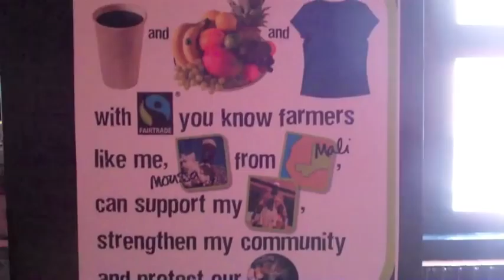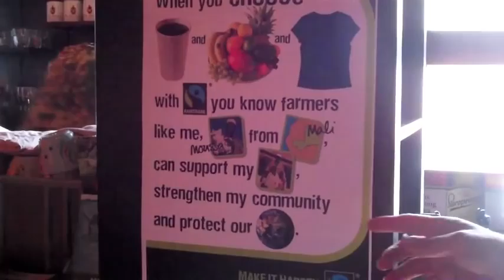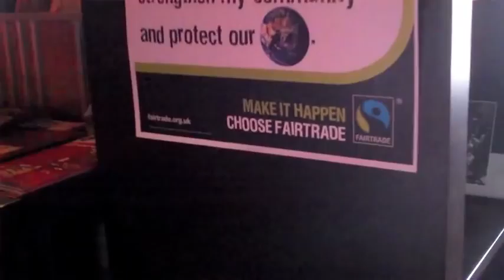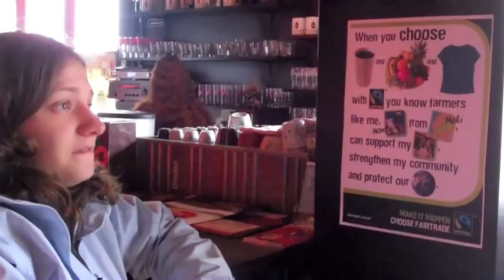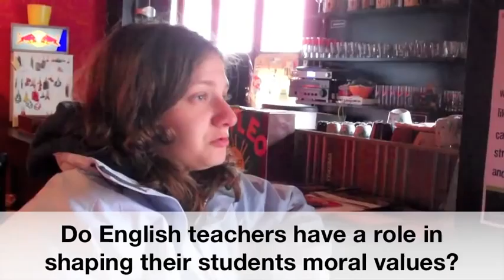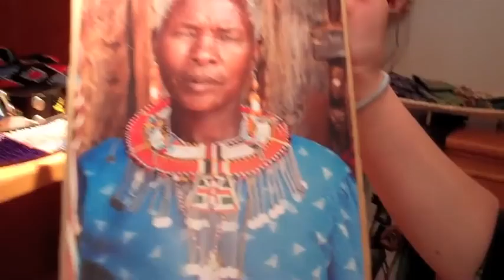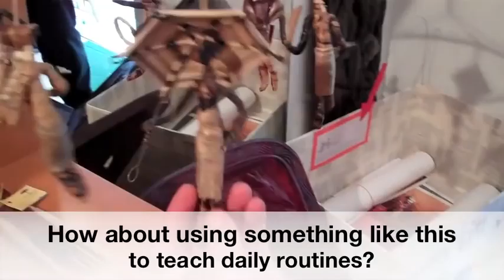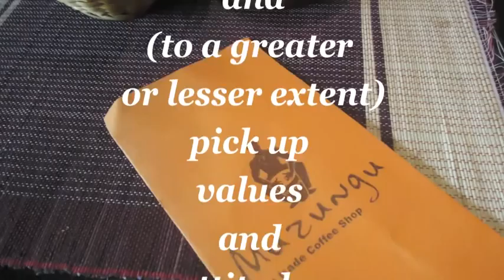Croatian Fair Trade at Muzungu in Zagreb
At Masarykova 11 and Skalinska 2 in Zagreb Croatia you can find Muzungu. This is a fair trade cafe and fair trade shop, apparently Croatia's only fair trade shop and cafe. On the way to the HUPE conference ( the Croatian English language teachers'  Conference) in Opatija I popped in and then talked about doing the topic of fair trade in the ELT classroom at the conference